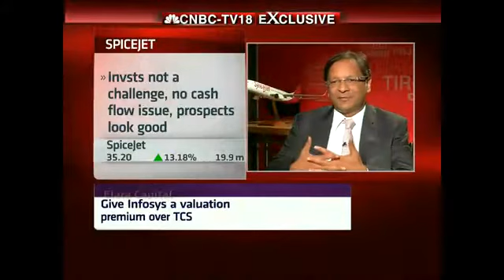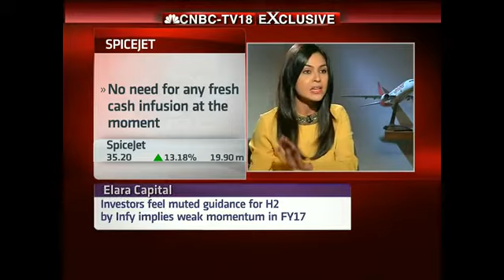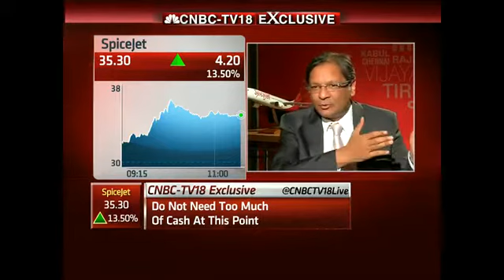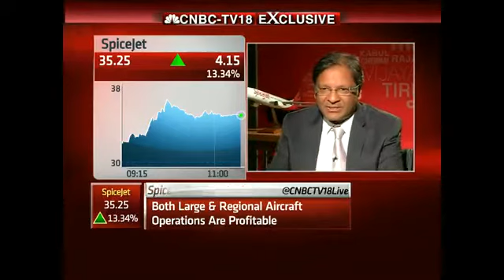Ajay Singh - The Man Who has Rescued Spicejet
The big exclusive interview of the day... The man who has steered Spicejet from a near death experience is now talking growth and expansion. Shereen spoke to Ajay Singh the Chairman of Spicejet--- he rules out any stake sale at the moment as he expects the Indigo IPO scheduled for later this year to boost the sector's valuations